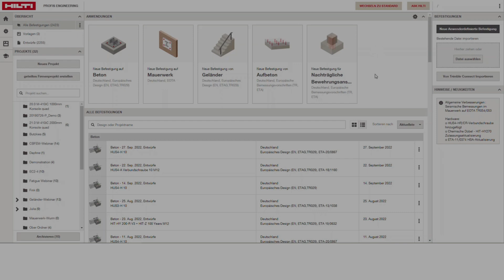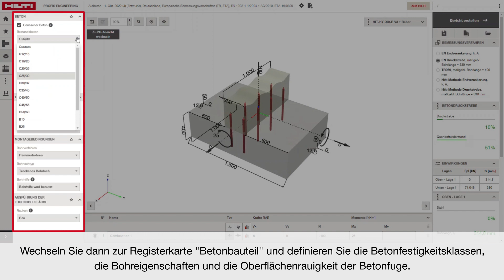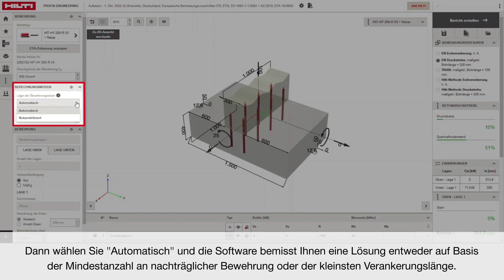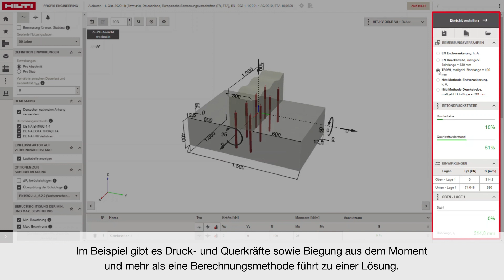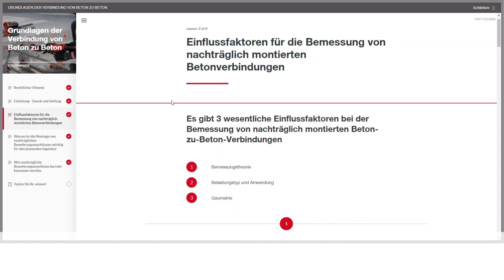Profis Engineering: Bemessung von nachträglich eingebauten Bewehrungsstäben für Endverankerungen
In diesem Video zeigen wir Ihnen, wie Sie nachträglich installierte Bewehrungsstäbe (für Endverankerungen) in Beton zu Beton Verbindungen, die zu unterschiedlichen Zeiten gegossen wurden, bemessen können.